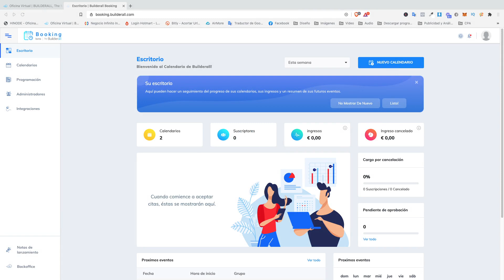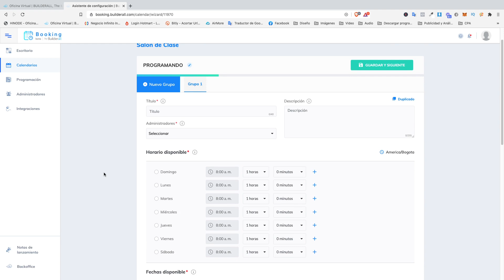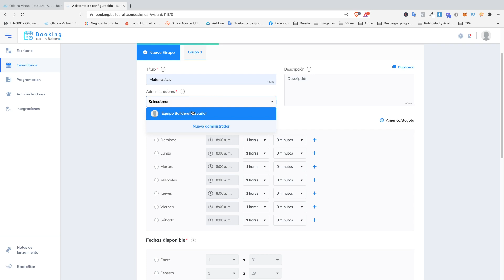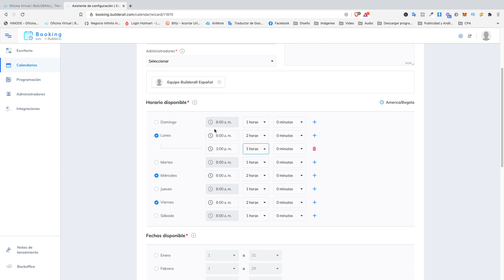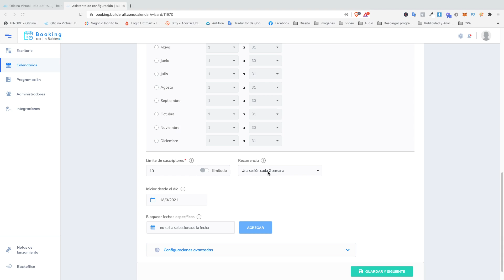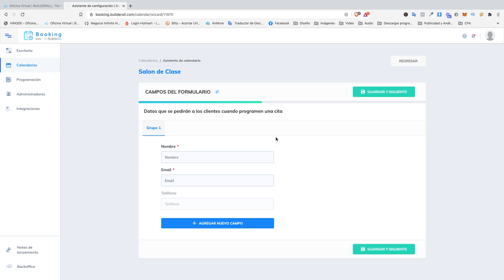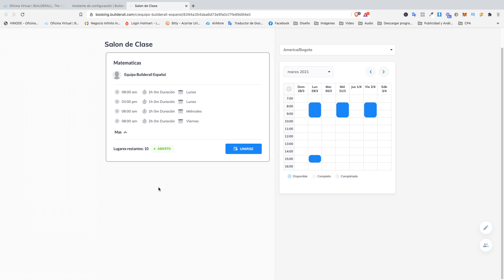Builderall Booking - Calendario Tipo Salón de Clase